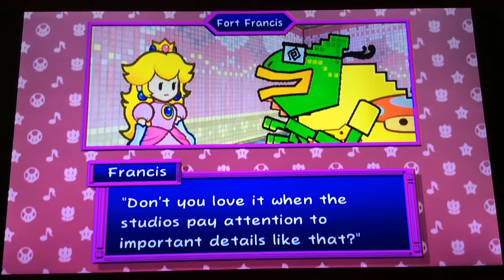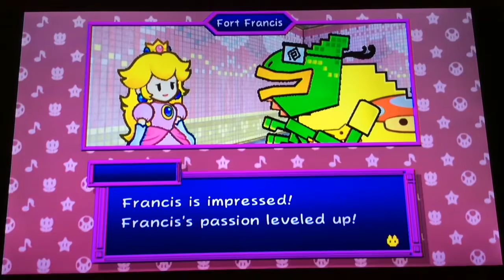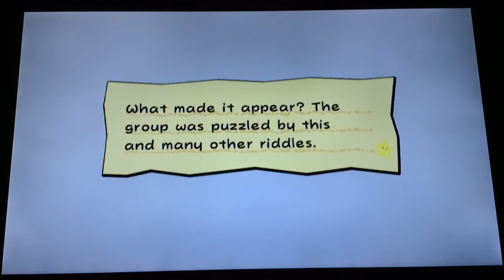Super Paper Mario #14 Francis Boss Battle!